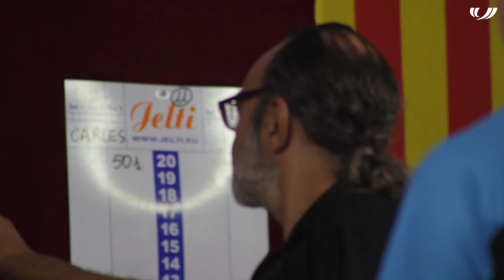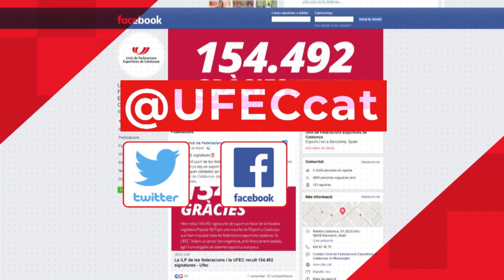Catalonia Open dards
Programa emès al Zona UFEC del 10 de setembre de 2019.

Una nova edició del Catalonia Open Dards que va suposar un nou rècord de participació.